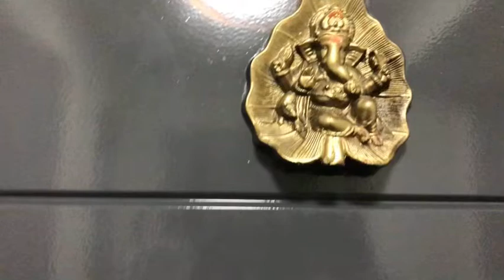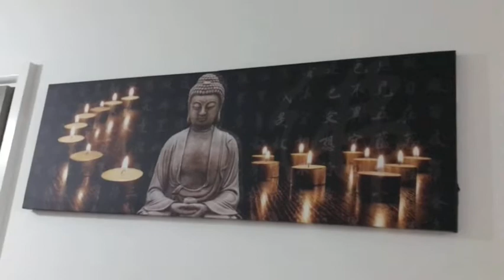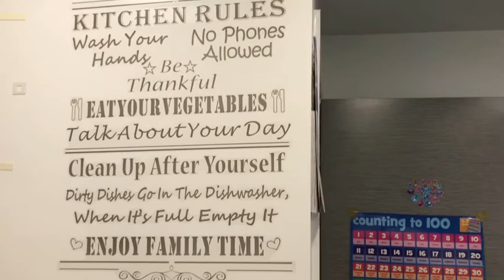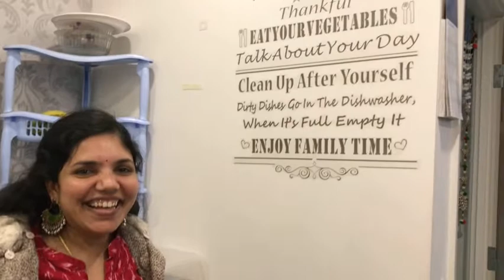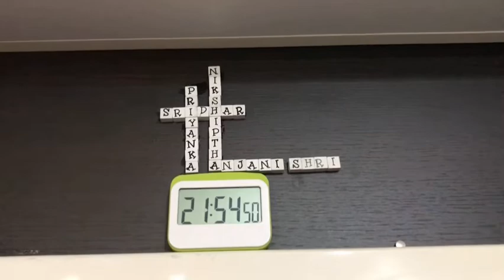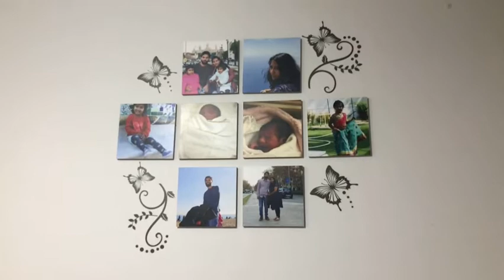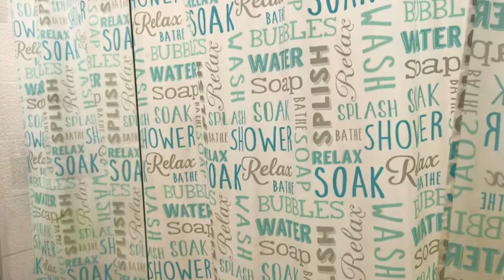Double bed apartment uk | Friends house#londonapartmenttour#apartmenttour#hometour#housetour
Double bed apartment tour uk